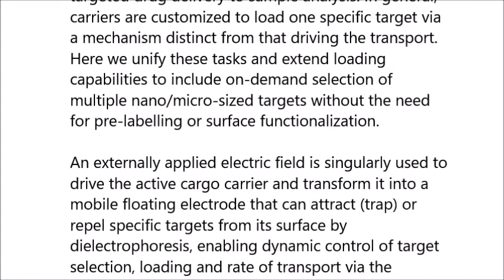Active colloids as mobile microelectrodes for unified label-free selective cargo transport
Active colloids as mobile microelectrodes for unified label-free selective cargo transport. Alicia M. Boymelgreen et al (2018), Nature Communications

Utilization of active colloids to transport both biological and inorganic cargo has been widely examined in the context of applications ranging from targeted drug delivery to sample analysis. In general, carriers are customized to load one specific target via a mechanism distinct from that driving the transport. Here we unify these tasks and extend loading capabilities to include on-demand selection of multiple nano/micro-sized targets without the need for pre-labelling or surface functionalization. An externally applied electric field is singularly used to drive the active cargo carrier and transform it into a mobile floating electrode that can attract (trap) or repel specific targets from its surface by dielectrophoresis, enabling dynamic control of target selection, loading and rate of transport via the electric field parameters. In the future, dynamic selectivity could be combined with directed motion to develop building blocks for bottom-up fabrication in applications such as additive manufacturing and soft robotics.